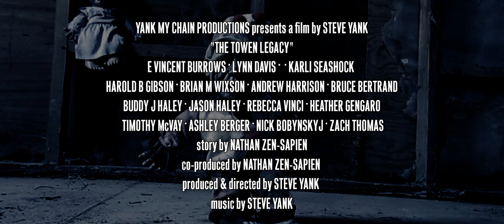The Towen Legacy - Preview Trailer